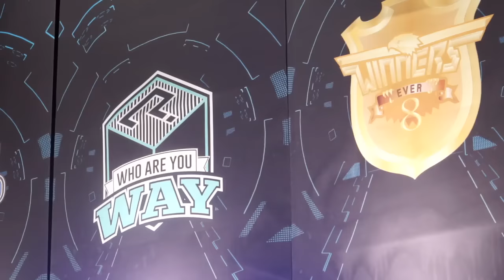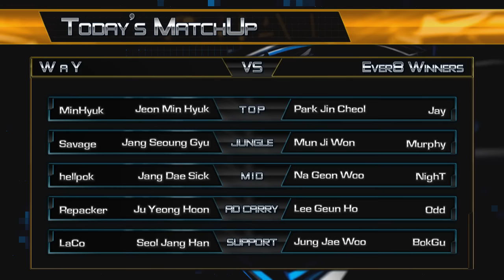[2016.01.30] WaY vs Ever8 Winners 1경기 2016 네네치킨 LoL 챌린저스 코리아 스프링 ROUND 1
엔트리
WaY - MinHyuk (탑) / Savage (정글) /hellpok (미드) / Repacker (원딜) /LaCo (서포터)
Ever8 Winners - Jay (탑) / Murphy (정글) / NighT (미드) / Odd (원딜) / BokGu (서포터)